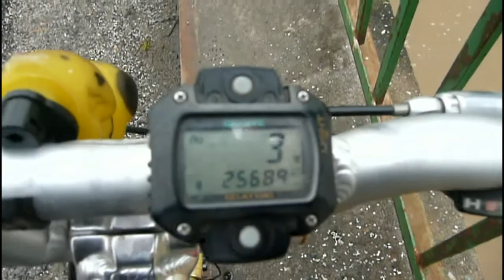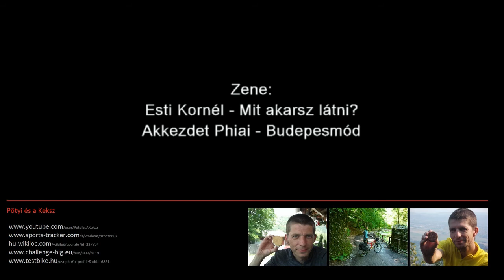Árvíz a Rába-völgyében 20130401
2013 márciusában rekord mennyiségű csapadék esett Nyugat-Dunántúlon, ennek következtében a patakok, folyók megáradtak, kiléptek medrükből.
Húsvét hétfőn ellátogattunk a Csörnöc-herpenyő nevű tájegységre, melynek jellegzetessége, hogy a Rába folyó magas vízállás esetén átfolyik a közelben csörgedező Csörnöc patakba, mely már nem tud ennyi vizet szállítani, ezért közösen elárasztják a területet. Mivel ugyanabban a völgyben van mindkét vízfolyás, szinte egybefüggő tóvá alakul a táj. A terület jellemzően ártér, az utóbbi időben azonban nagyon sokan földművelésbe kezdtek, melynek gyümölcsét majd' minden évben az áradás szedi össze.
Szokás szerint Molnaszecsődnél, az árteret keresztülszelő utat szerettük volna feltérképezni, azonban idén rövidebbre sikerült eme kiruccanásunk...